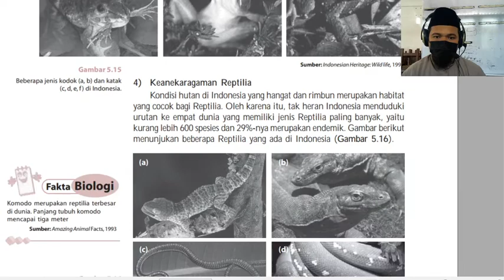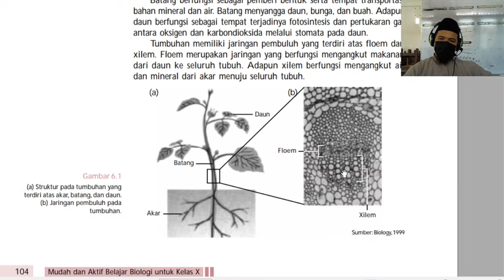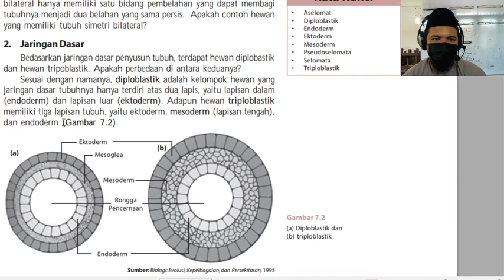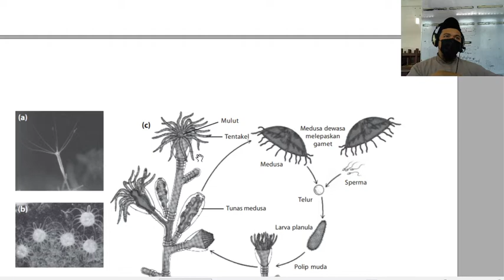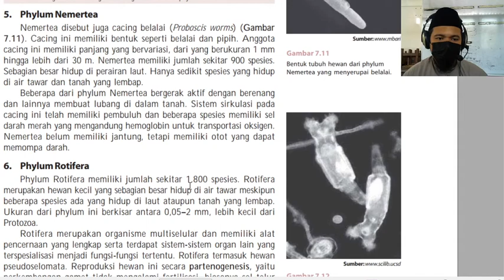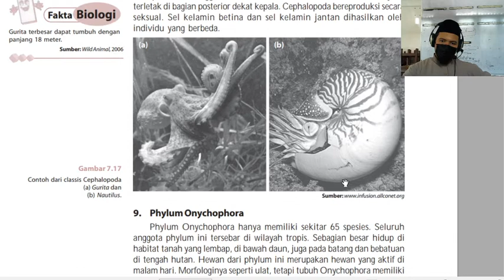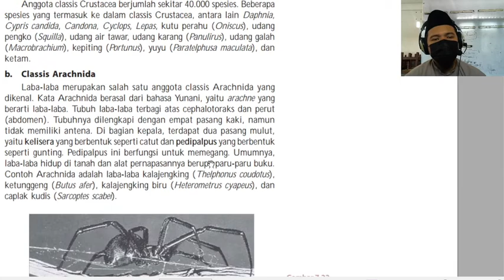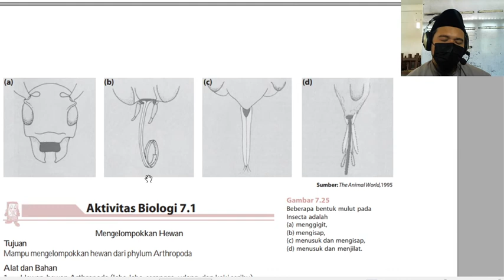10 C (BIOLOGI) - SABTU, 13 MARET 2021